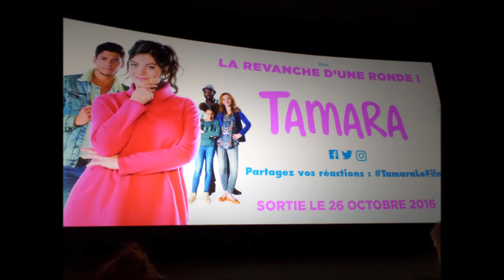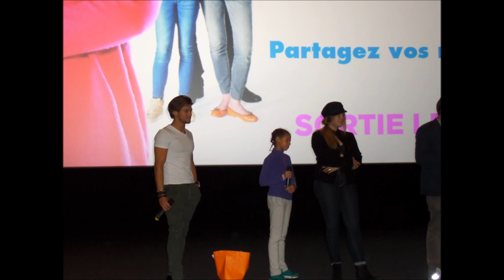avant-première du film " TAMARA " le 8 octobre 2016.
Description: avant-première du film d' Alexandre CASTAGNETTI, "TAMARA" à UGC va le 8 octobre 2016.
en présence de :
Héloïse MARTIN
Rayane  BENSETTI